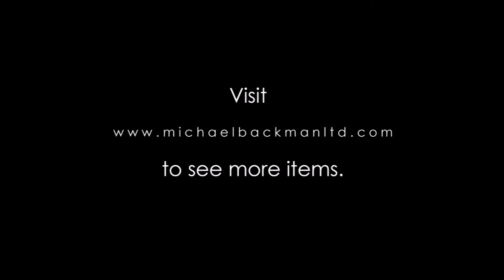8446 Indian Cast & Pierced Bronze Gajalakshmi Lamp